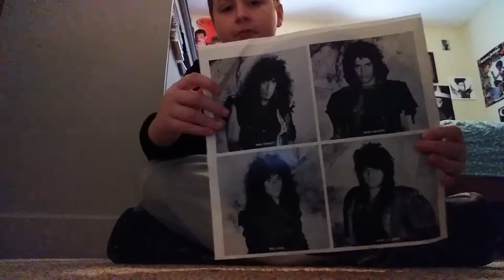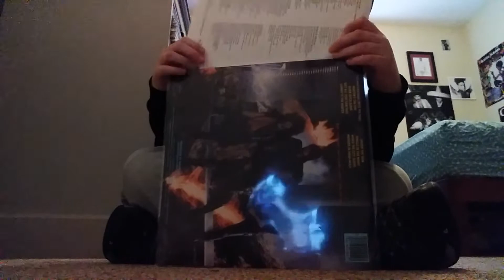Vinyl update for January 26th 2020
Sorry I meant 2020